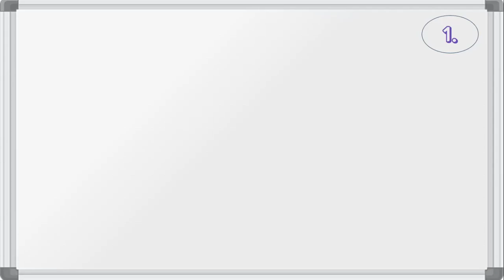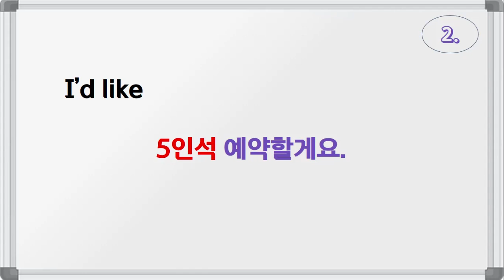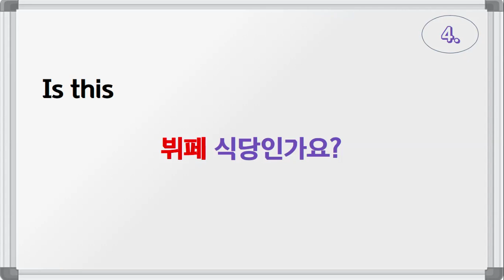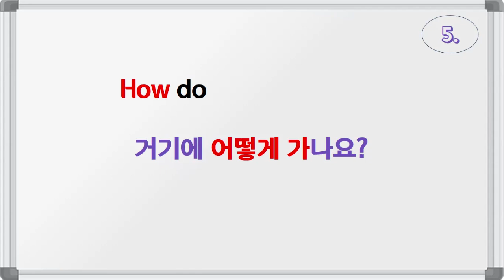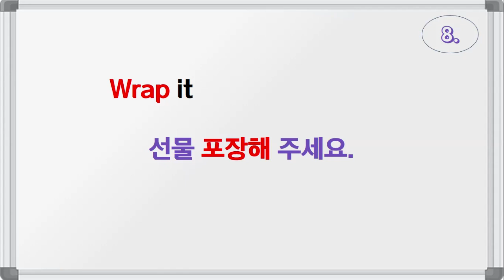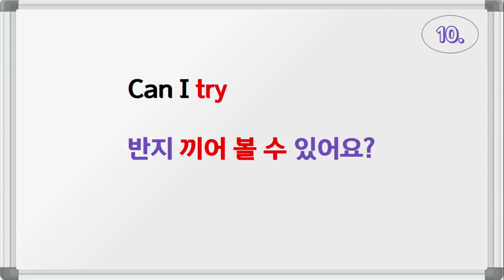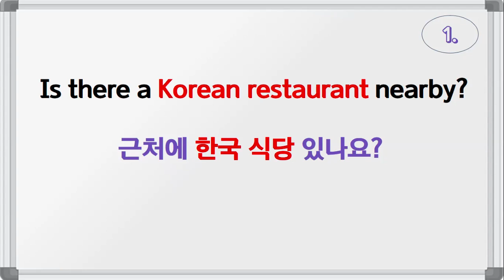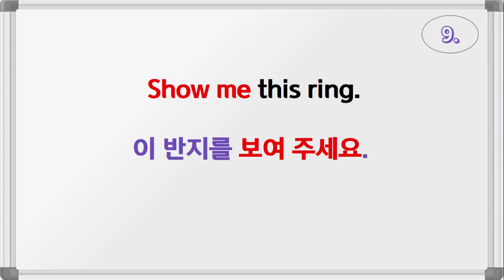알짜배기 여행영어(13일 차)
[오늘의 영작 예문]
Is there a Korean restaurant nearby?
근처에 한국 식당 있나요?
I’d like to reserve a seat for five.
5인석 예약할게요.
Five persons at 7 p.m.                                                                                                                                                         오후 7시에 5명 갈게요.
Is this an all you can eat restaurant?
뷔페 식당인가요?
How do I get there?
거기에 어떻게 가나요?
Where is it located?
그 곳 위치가 어디에요?
Where is the cosmetics store?
화장품 가게가 어디에요?
Wrap it as a gift, please.
선물 포장해 주세요.
Show me this ring.
이 반지를 보여 주세요.
Can I try the ring on?
반지 끼어 볼 수 있어요?